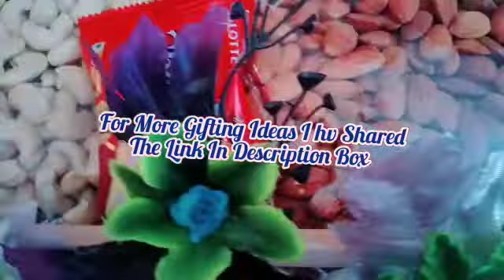gift hamper ideas/gifting ideas/hamper ideas/gift hamper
hello everyone..!!